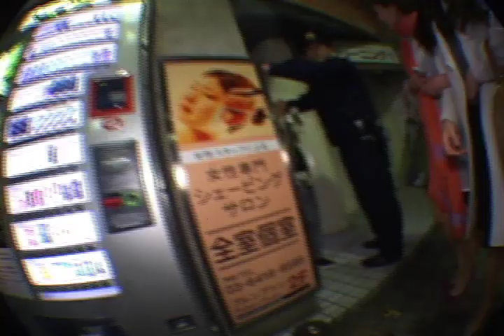nuthin but a KP thang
Hefle-hano-shio